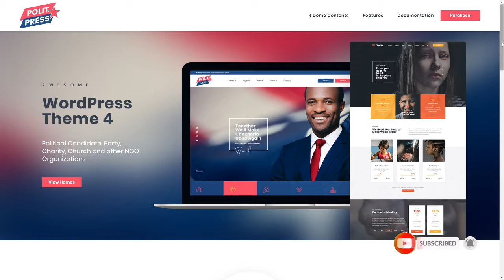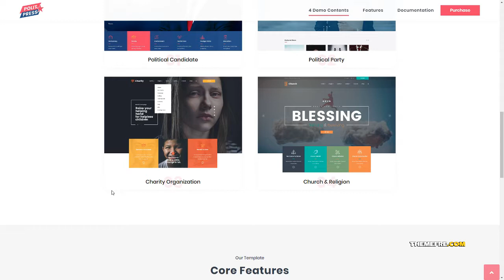Politpress - Multipurpose Political WordPress theme Kaneonuskate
Framework Unyson

 Columns 4+

 Layout Responsive

 Tags charity, church, election campaign, election program, events, group, leader, ngo, non government organization, nonprofit company, political candidate, political party, political projects, politicians